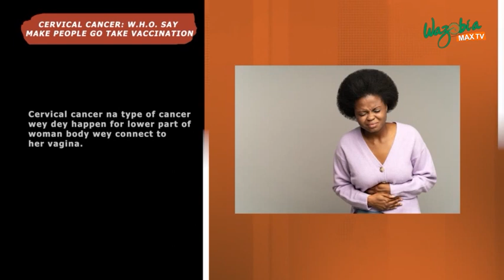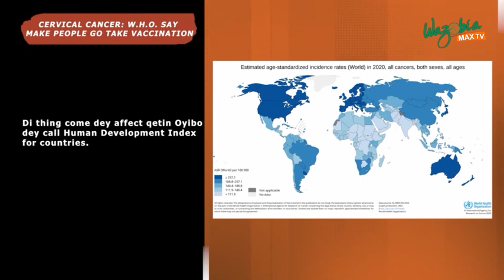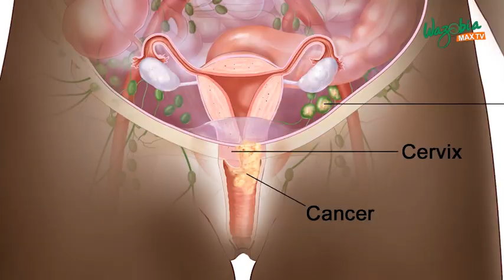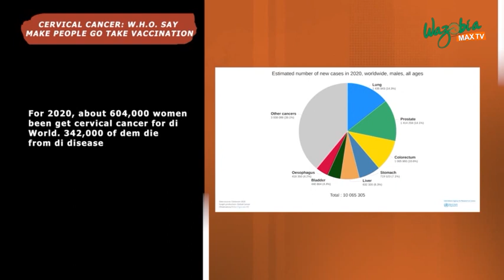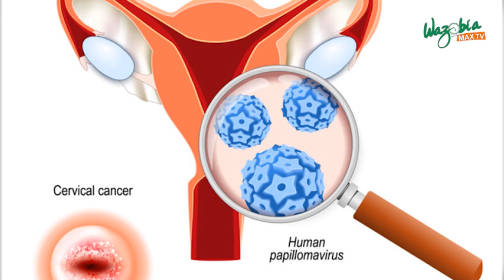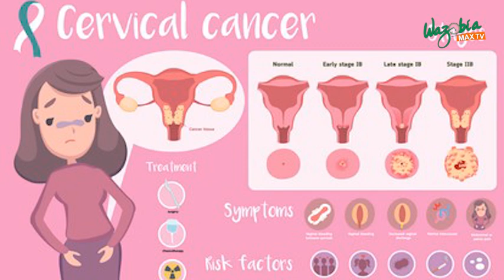Health: Cervical Cancer Awareness With Aproko Doctor | The Gudu Morning Naija Show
Cervical cancer is a type of cancer that occurs in the cells of the cervix — the lower part of the uterus that connects to the vagina.

Watch this episode of the morning show to have a better understanding of this particular Cancer.